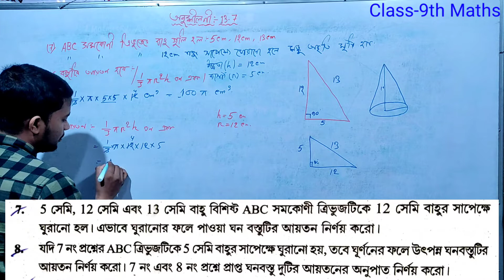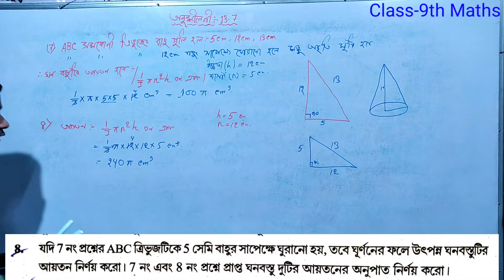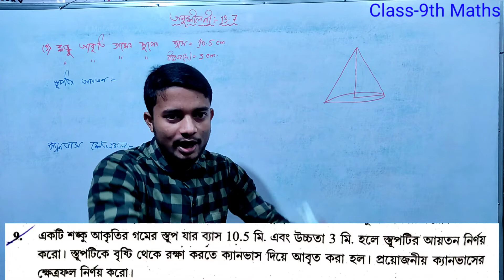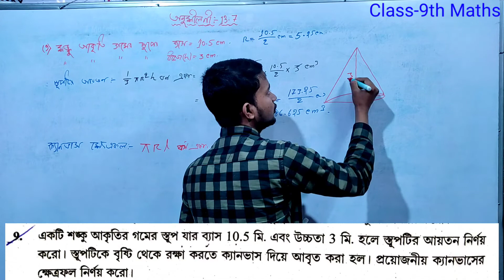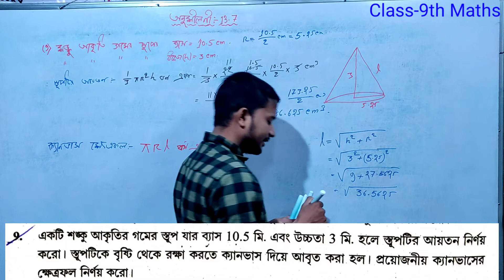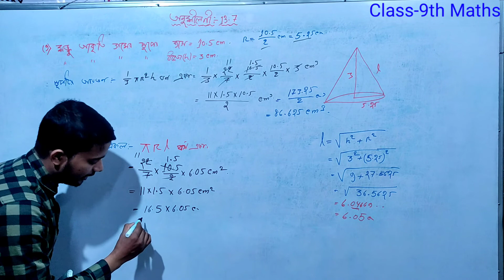Class-9th Maths Chapter-13 Ex-13.7 Q.N-7, 8 & 9 Solution with Full Concept..✍️